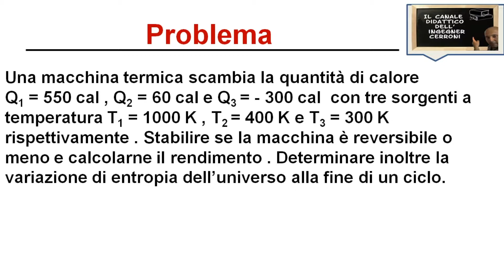Entropia dell'universo per una macchina termica problema ( 33 )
In questo video viene risolto un problema riguardante il calcolo del rendimento e della variazione di entropia dell'universo per una macchina termica che lavora tra due assegnate sorgenti.